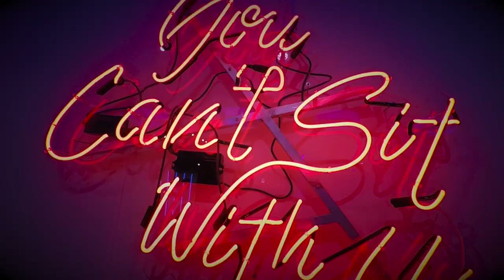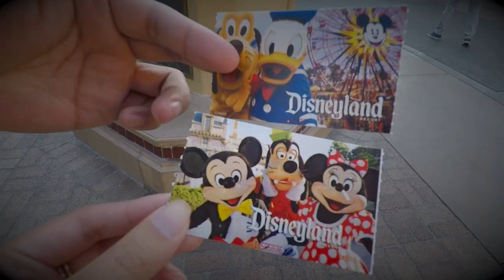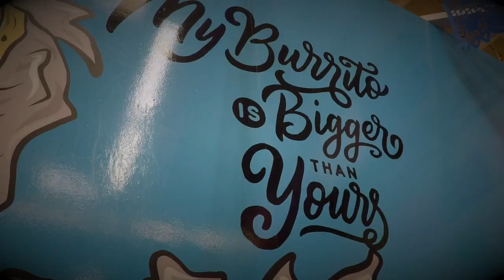francelLA 2018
Our trip to LA (December 15-18, 2018) featuring Party with, California Adventure, Disneyland, and Cheat Day Land!

Song: Post Malone x Swae Lee - Sunflower (Hibell Remix)